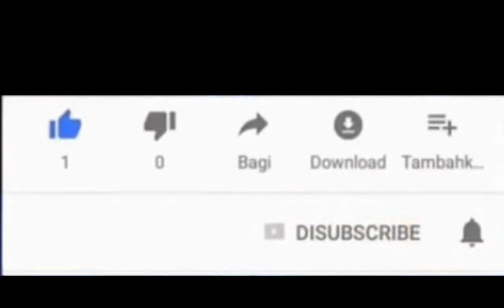Rhoma Irama Rilis Single Terbaru Berjudul Virus Corona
Sejak beberapa waktu belakangan, virus corona yang mengakibatkan penyakit COVID-19 merajalela di berbagai belahan dunia, termasuk Indonesia. Di tengah pandemi tersebut, Rhoma Irama meluncurkan karya terbaru di bawah naungan label GP Records.

5 lagu rhoma irama
10 lagu rhoma irama